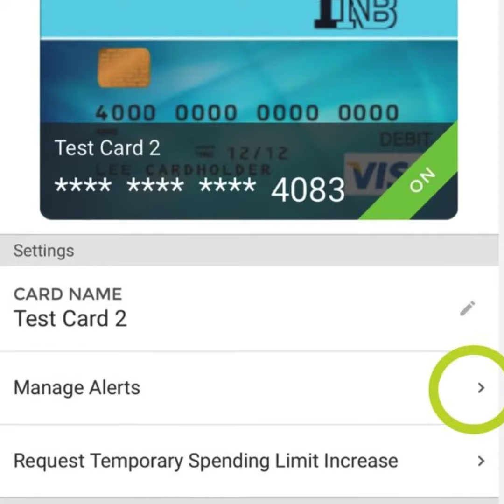Get alerts when your card it used - Manage your INB Debit Card with Digital Banking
Get alerts when your card is used